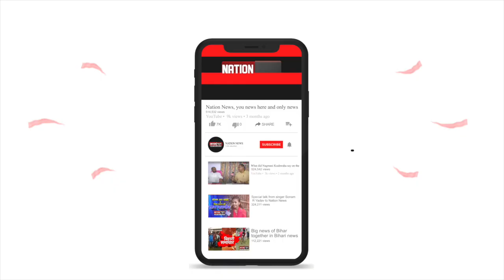BIHAR/JHARKHAND की बड़ी खबरें.